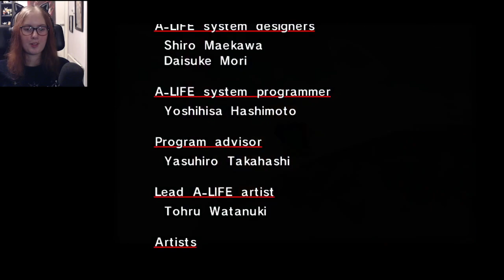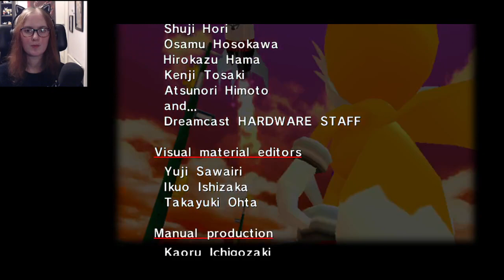Sonic Adventure part 2!